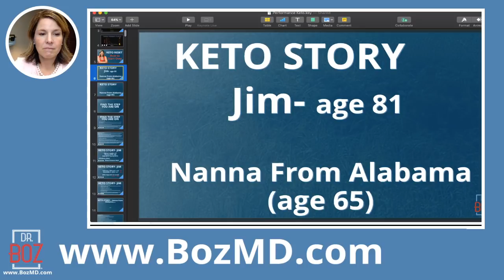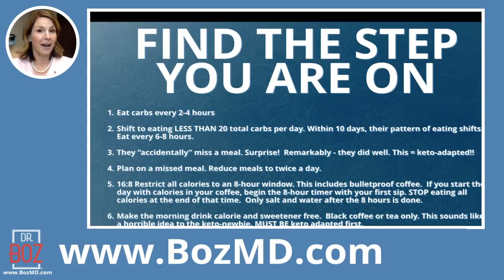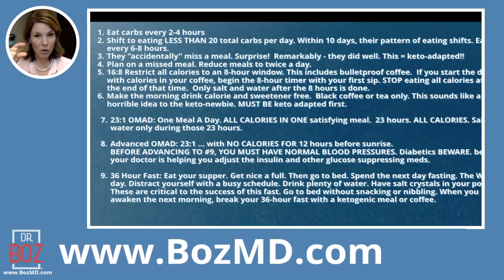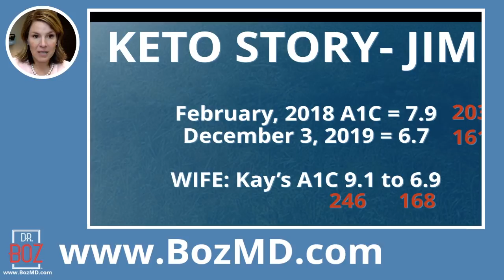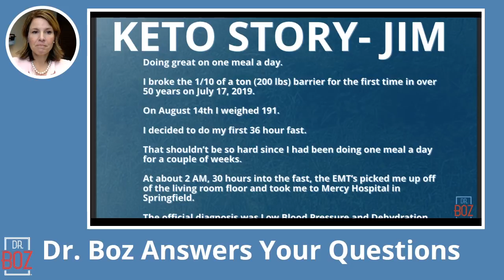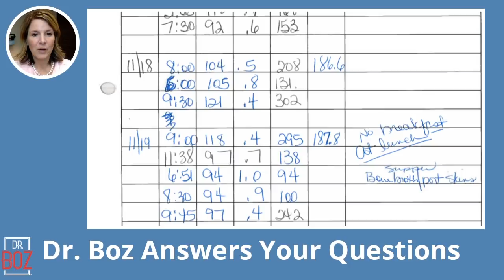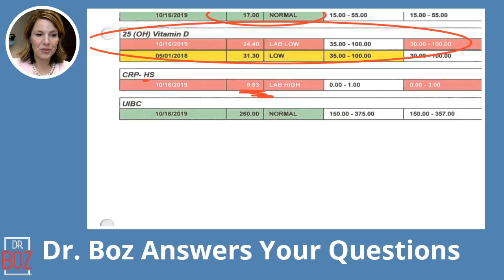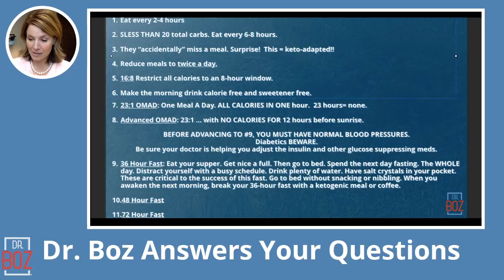KETO Reset. Tricks to Starting Over. Find your Keto Continuum.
1.Eat every 2-4 hours

2.SLESS THAN 20 total carbs. Eat every 6-8 hours.

3.They “accidentally” miss a meal. Surprise!  This = keto-adapted!!

4.Reduce meals to twice a day.

5. 16:8 Restrict all calories to an 8-hour window.

6. Make the morning drink calorie free and sweetener free.

7.  23:1 OMAD: One Meal A Day. ALL CALORIES IN ONE hour.  23 hours= none.

8.  Advanced OMAD: 23:1 … with NO CALORIES FOR 12 hours before sunrise.

BEFORE ADVANCING TO #9, YOU MUST HAVE NORMAL BLOOD PRESSURES.
Diabetics BEWARE.
Be sure your doctor is helping you adjust the insulin and other glucose suppressing meds.

9.  36 Hour Fast: Eat your supper. Get nice a full. Then go to bed. Spend the next day fasting. The WHOLE day. Distract yourself with a busy schedule. Drink plenty of water. Have salt crystals in your pocket. These are critical to the success of this fast. Go to bed without snacking or nibbling. When you awaken the next morning, break your 36-hour fast with a ketogenic meal or coffee.
10.  48 Hour Fast
11.  72 Hour Fast

Dr. Boz Ketones-In-A-Can:
Dr. Boz At Home A1C Test Kit